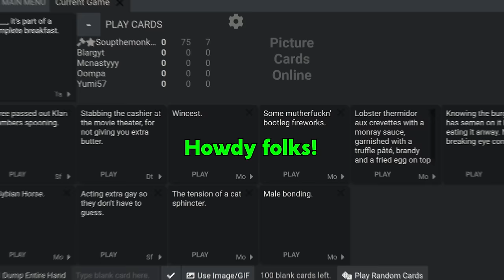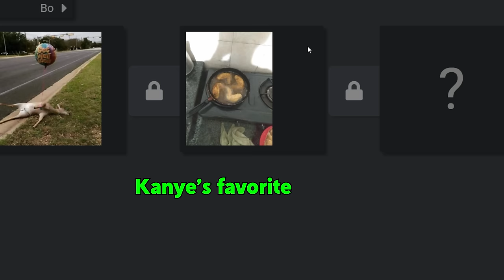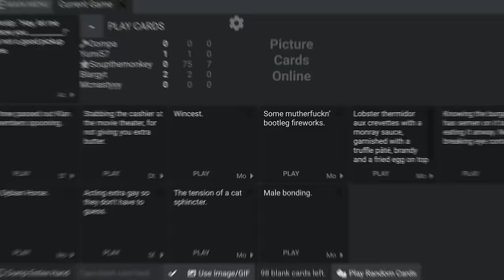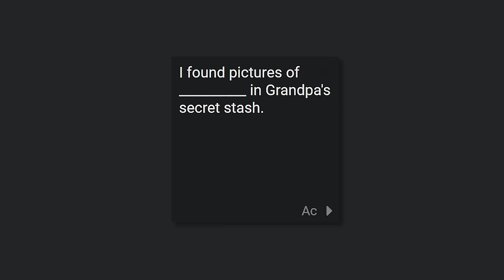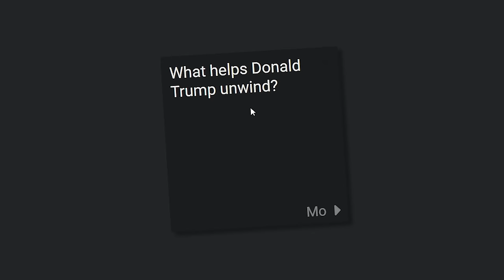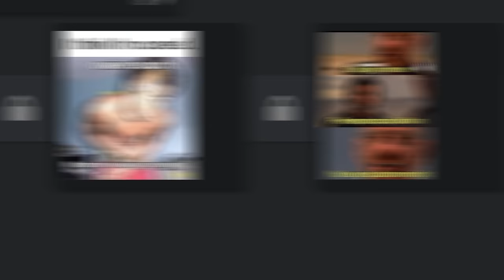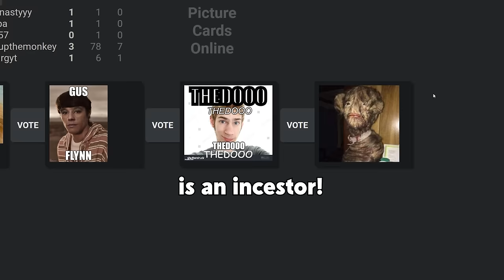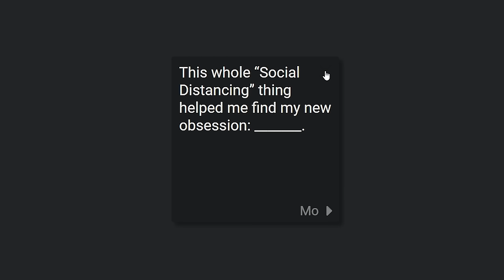This Video Might Get me in Trouble...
▼ GOONS PODCAST ▼

▼ COOKOUT PODCAST ▼

▼ FOLLOW ME ▼

▼ FONT COLORS ▼

♦ Soup - Green
♦ Blarg - Orange
♦ Yumi - Blue
♦ Oompaville - Blue

▼ INTRO & OUTRO ▼